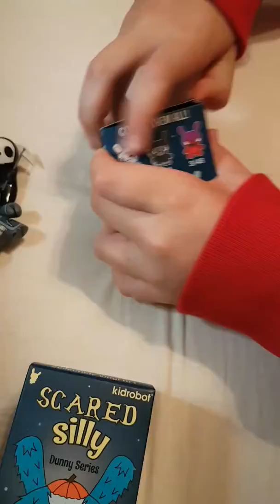Kidrobot Scared Silly Dunny blind box unboxing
See which Scared Silly Dunny's we get in 4 blind boxes